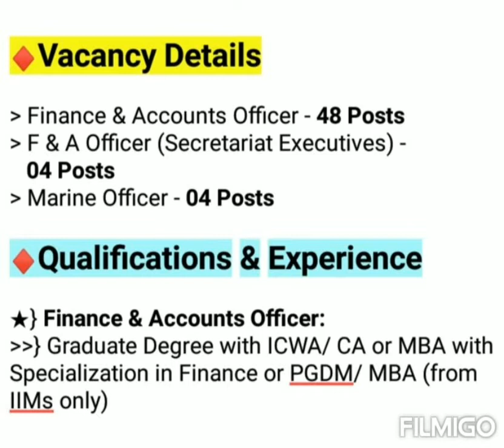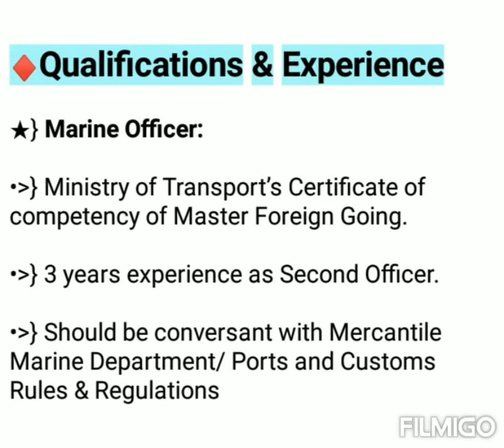ONGC New Recruitment 2022 | Salary - 1,80,000/- | ONGC me job kaise paye | ONGC New Vacancy 2022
ONGC News today in Hindi
How can I get on this recruitment 2022 ?
What is qualification for ONGC ?
Will ONGC will recruit through GATE 2022 ?
Is ONGC a govt job ?
ONGC ecruitment 2022 freshers
ONGC Recruitment 2022 PDF
ONGC Recruitment 2022 for Graduates
ONGC Recruitment 2022 ITI
ONGC Recruitment 2022 for ITI
ONGC Recruitment 2022 without GATE
ONGC new recruitment 2022
ONGC exam date 2022
ONGC result 2022
ONGC admit card 2022
ONGC cut off 2022
ONGC Recruitment 2023
ONGC latest Recruitment
ONGC JE Recruitment 2022